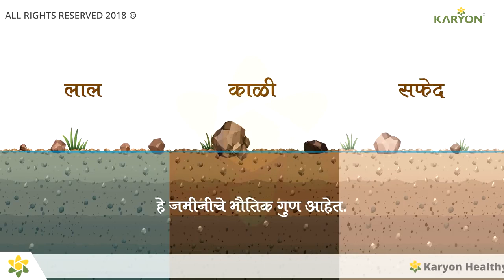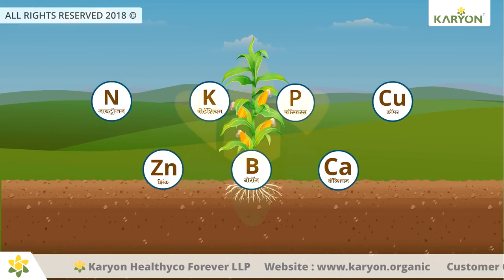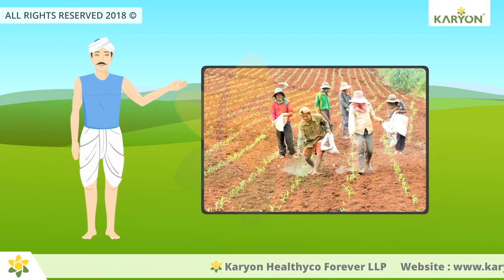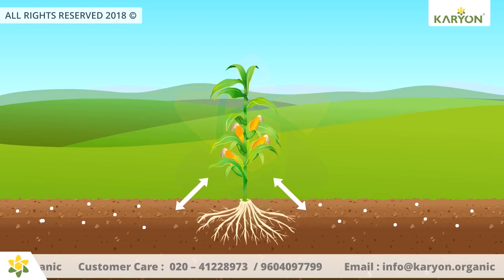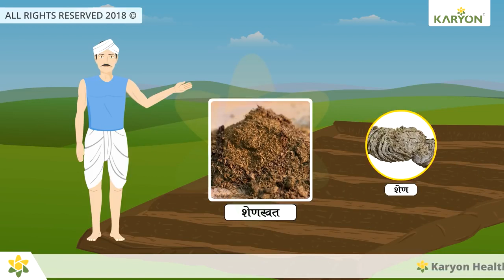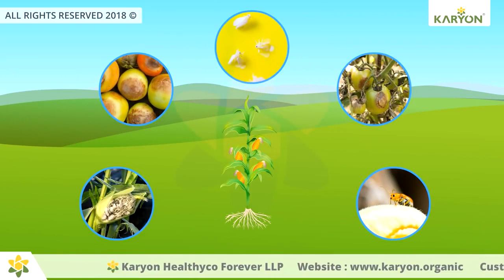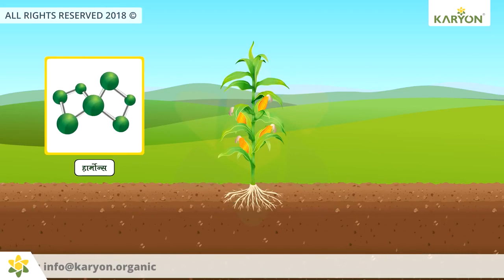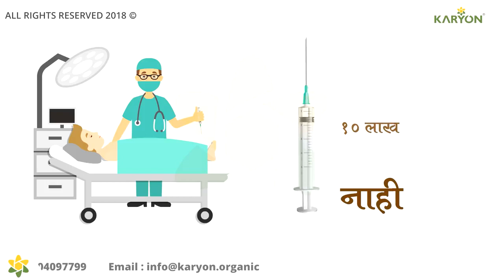जमीन वाचवा जागरूकता अभियान केरन टेक्नोलॉजी